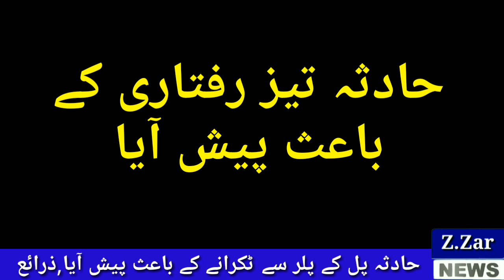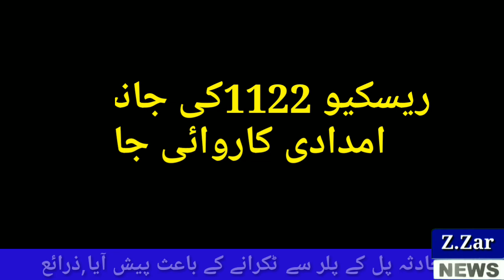لسبیلہ میں مسافر کوچ کھائی میں جا گری